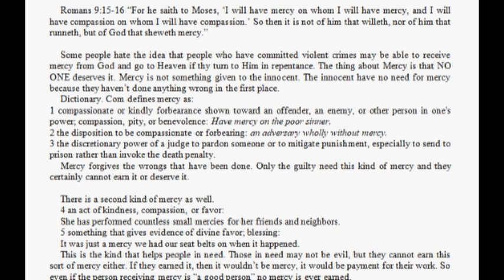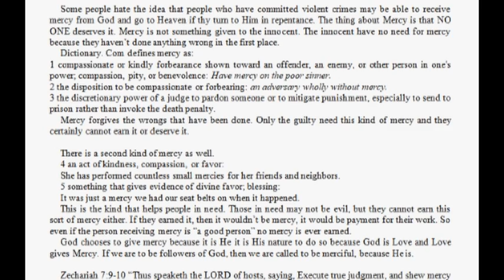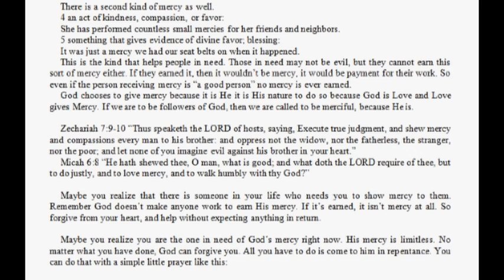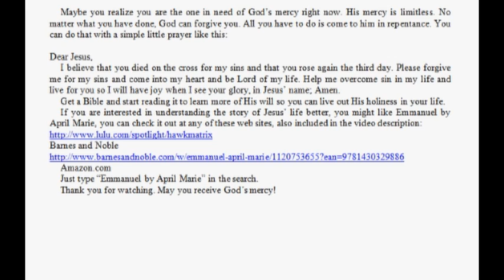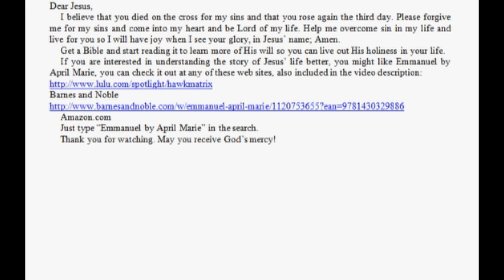Attributes Of God: Mercy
God's mercy is an amazing thing, but it isn't something to take for granted. The way to receive it is by accepting Him. You can't have His mercy without Him.